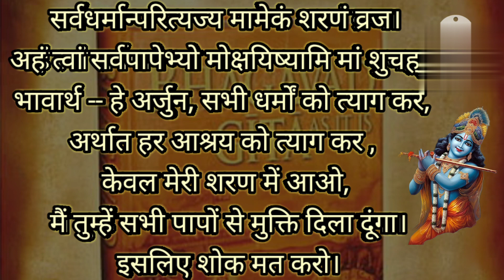श्रीमद भागवत गीता अनमोल वचन, Shrimad Bhagavad Geeta, Anmol Vachan. Shloka and meaning.श्लोक भावार्थ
श्रीमद भागवत गीता अनमोल वचन, Shrimad Bhagavad Geeta, Anmol Vachan. Shloka and meaning.श्लोक और भावार्थ।@RKTarak.Lawanya